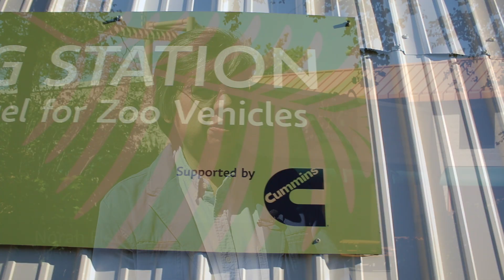Indianapolis Zoo - Biofuel Initiative takes Fries to Fuel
There’s something new at the Indianapolis Zoo’s cafés … but you won’t find it on the menu. In partnership with Cummins Inc., the Zoo recently took on a biofuel initiative, working to advance its mission of conservation, while implementing new, innovative ways to fuel some of the vehicles throughout grounds. Check out more ways the Zoo is going green under the Conservation and Education tab at IndianapolisZoo.com